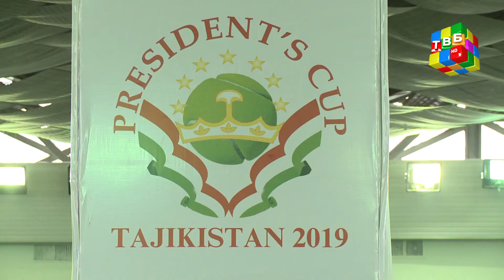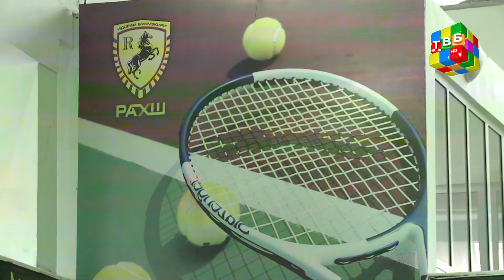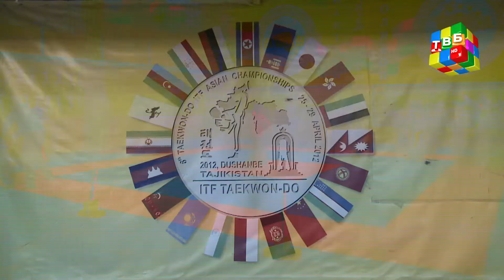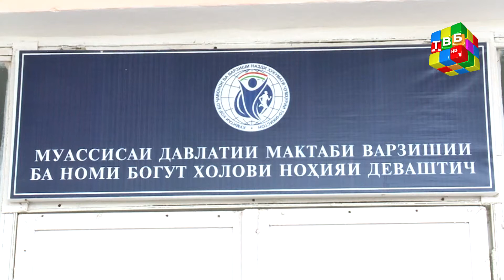«7-рӯзи варзиш» - 13.04.2020